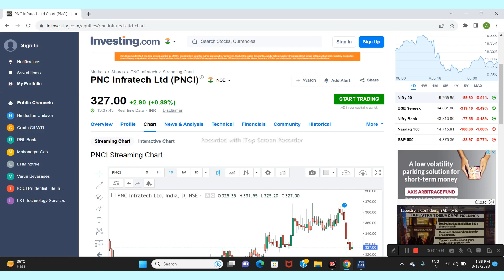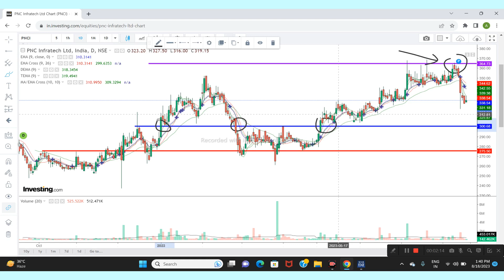Pnc Infratech Ltd Share News | Next Target | Latest News | Stock Analysis | pnc #2023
pnc infra share latest news
pnc infra share
pnc infra share news today
pnc infra share price
pnc infra share news
pnc infra latest news
pnc infratech share
pnc infratech share analysis
pnc infratech share latest news
pnc infratech share latest news today
pnc infratech share target
pnc infratech share news
pnc infratech share analysis latest
pnc infratech share price
pnc infra q1 results
pnc infra result
pnc infratech result
pnc infratech q1 results